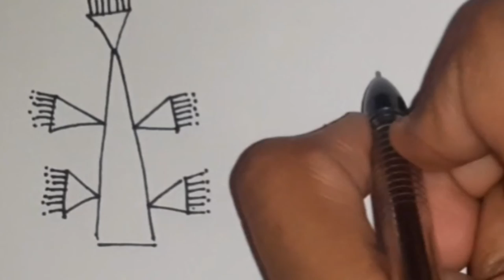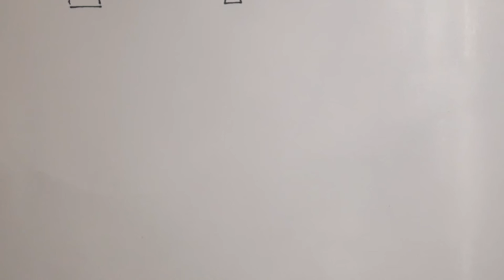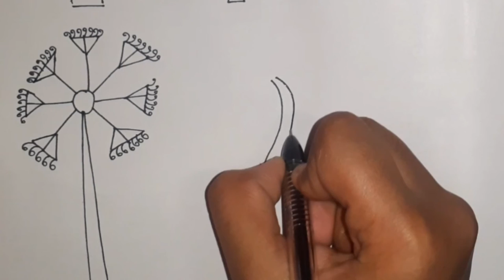Warli Plants and trees || Warli Art Course lesson 2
Hello friends!!! SriRaksha Arts presents to you the Warli Art course.  This is lesson 2, where you learn how to draw the basic plants and trees used in warli paintings.

You can post how these figures worked out with you in the comment box below!!!

I will be uploading videos according to peoples choices. So post your suggestions in the comments!!!